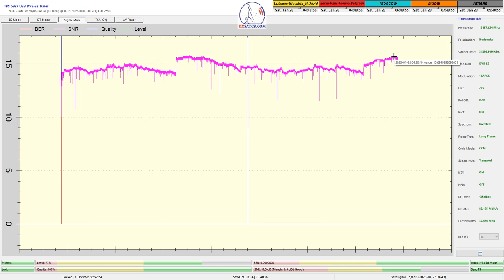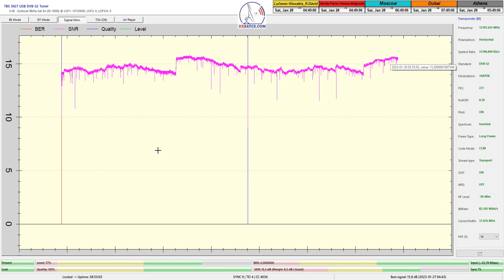dxsatcs.com-Eutelsat 9B-9°E-Italy-16APSK-Multistream:12 188 V_EI Towers_72H monitoring_PF 4.5m_C01